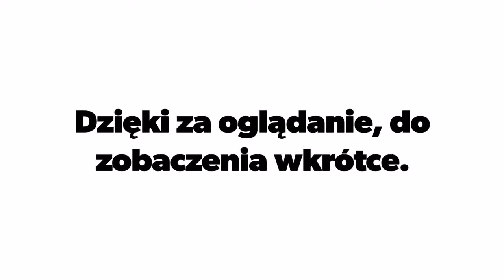W nocy w Wrocławiu. Runek Powierzchnia.